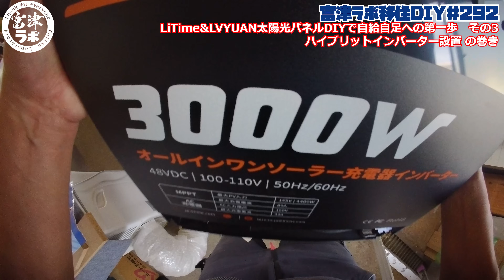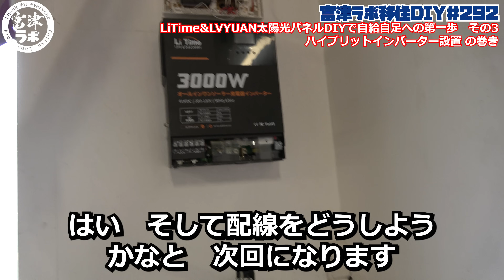富津ラボ移住DIYJapan＃292 LiTime&LVYUAN太陽光パネルDIYで自給自足への第一歩 その3 ハイブリットインバーター設置 の巻き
この動画はガレージをDIYして移住するドキュメンタリー動画です。
一緒に富津を盛り上げていけたらうれしいです。

今日の作業は
LiTime（リタイム） and LVYUAN（リョクエン）ご提供でお送りいたします
新シリーズ、富津ラボソーラー発電、太陽光発電システムを全部設置しちゃいます。今回その3としては室内にハイブリッドインバーターを設置していきます。

LiTime 母の日キャンペーン開催中！
30日間価格保証あり！
開催時間：5月9日から5月24日まで

MC4型コネクター (オス・メス) MC4コネクタ

IARLION mc4 並列 コネクタ 分岐 ソーラーパネル用

GWSOLAR MC4対応 逆流防止ダイオード付きコネクター 2個組

ソーラーケーブル 40m MC4コネクタ(正規品)片端付 H-CV 3.5sq 黒色 600V (+)(-)セット

今後の予定としては、このガレージをDIYしてトイレ、お風呂、洗面所、キッチンを作り、居住空間へしたいと考えております。その後は、化学や物理、数学、等を使って素人研究所として、さまざまな実験やモノづくりをしていきたいと考えております。宇宙の謎も解き明かしていきたいと思います。

多忙な為、全てのメールに返信することが出来ないことがあります、ご了承下さい
▼Amazon Wishlist